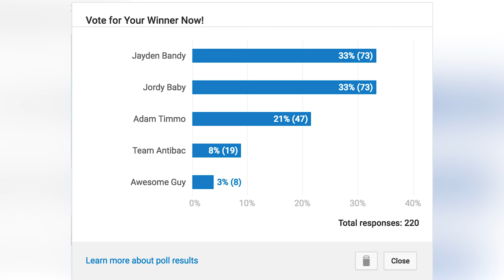Movie Feuds Guest Host Winner! : Movie Feuds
A month ago Adam presented an opportunity for 1 viewer to guest host on Movie Feuds. After looking over the submissions, 5 were picked for the Feud Nation subscribers to vote on.
The people have spoken and a winner gets crowned tonight on Movie Feuds!

Thank you to everyone who submitted videos. If you didn't get a chance before, check out the finalists videos here: